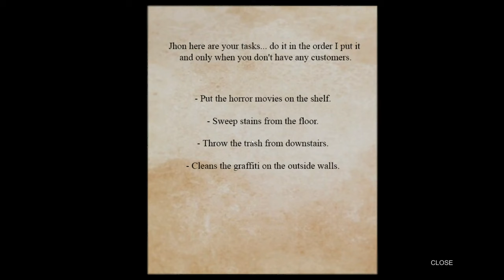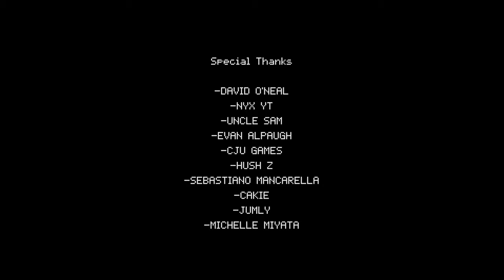Poop Killer Gameplay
"Poop Killer" is a Horror/Comedy inspired by the trashy horror movies of the 80's. It's a short, simple game with the objective of being exaggerated.  A killer who kills people who poop and don't flush... Jhon is working night shifts at a VHS tape store.  After a customer clogs the toilet with poop... the poop killer will chase Jhon.  Awesome indie horror game by 616 GAMES.